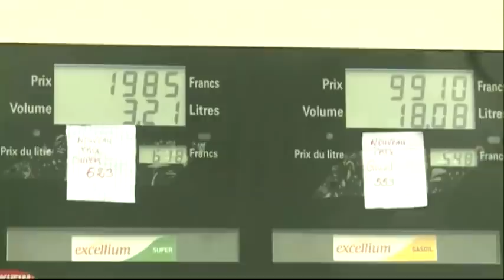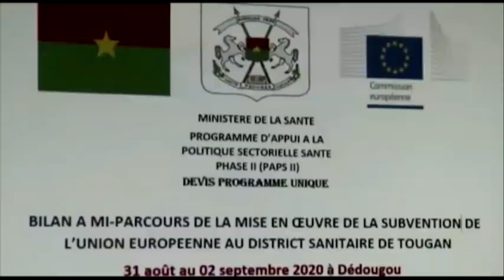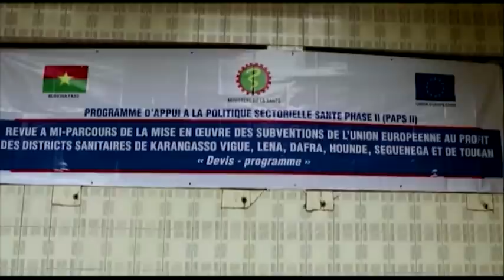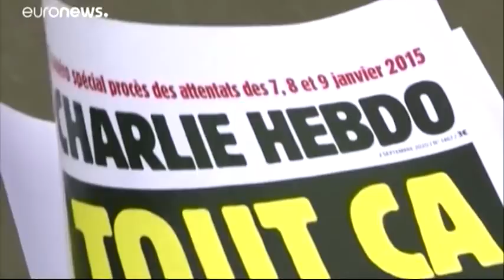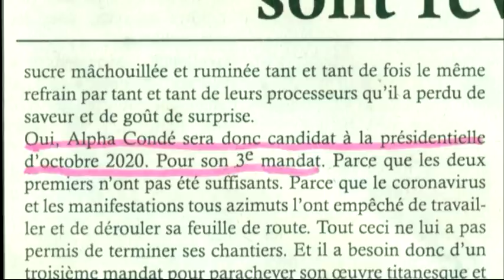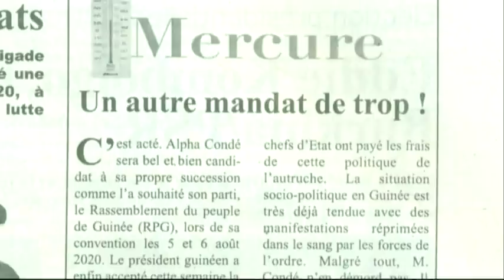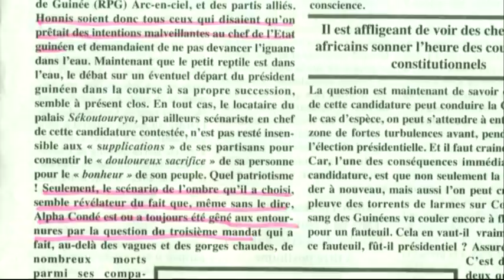RTB - JT de 13H du 2 septembre 2020